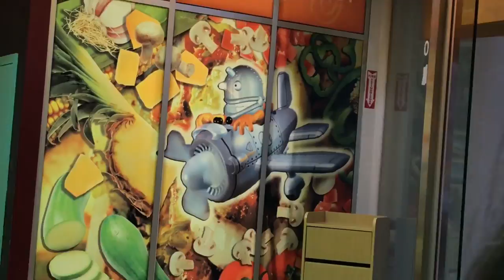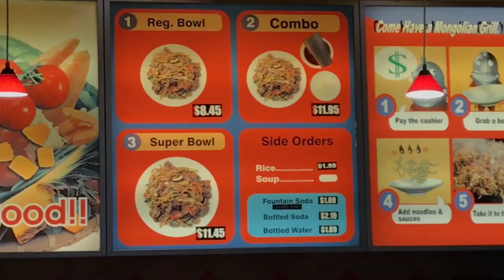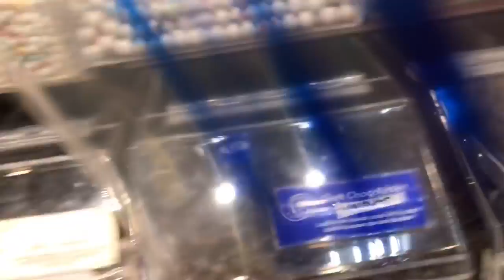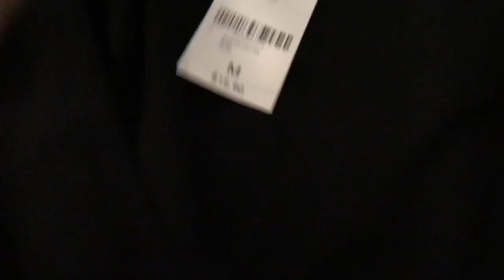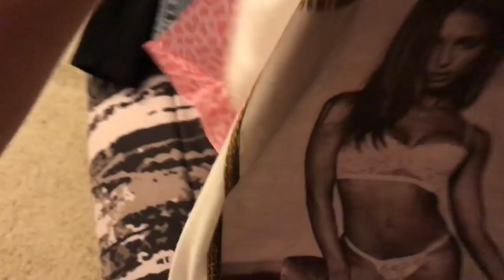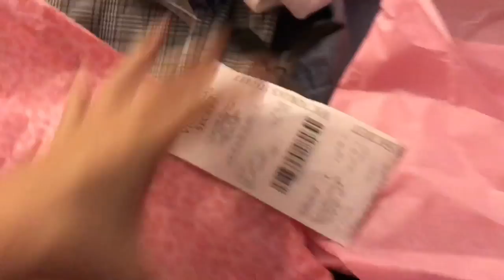Vlog: Two Teens In A Candy Store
Name: Chloe
Age: 18
Occupation: Customizer, Youtuber, Student
Editor: iMovie
Camera: IPhone 7
Location: California

Social Media🖤

Spam Instagram: @more.chlo
Wattpad: @krunkhathaway
Personal Youtube: @dodgedabullet